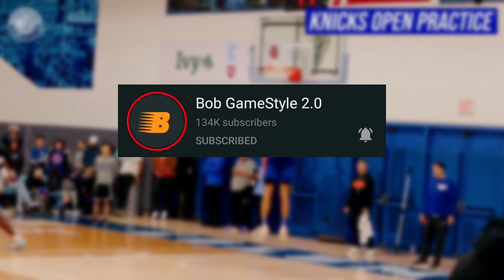Lakas ni Kai! muling KINABILIBAN ng Isang Knicks Personnel, matapos ang kanyang workout sa Koponan